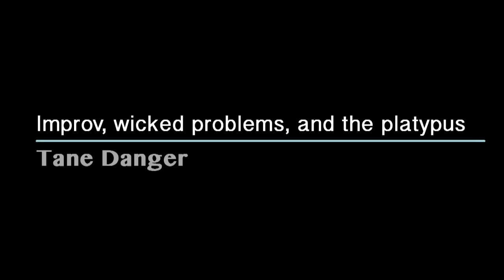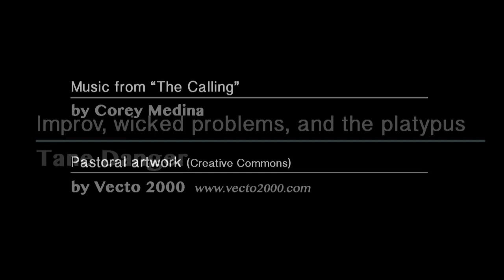2015 'Add a Little Improv to Your Life' TEDx Gull Lake - Tane Danger Keynote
Co-Foudner Tane Danger gave a talk at TEDx Gull Lake about adding a little improv to your life.

Tane delivers compelling, entertaining, energetic keynote talks on creativity, teamwork, leadership, and the power of fun with his more than 21 years of experience as an improv comedy performer and 15-plus years of experience in engagement and facilitation.

Tane has also emceed galas and fundraisers that have raised millions of dollars for worthy causes across Minnesota and the country. He’s hosted conferences for everyone from major healthcare companies to the wonkiest political or academic gatherings. He loves ALL of it!

Be prepared…Tane is not your typical speaker or host! He doesn’t just stay behind a podium reading a script. He thrives at developing authentic moments of connection, whether he’s speaking on a topic, interviewing onstage or interacting with the audience.

He has interviewed more than 500 people on stage including members of Congress, university and college presidents, academics, journalists, historians, authors, and many more on-the-topic experts.

“I always ask clients before a program what their goals are or what they want people to leave with. I work backward from there to craft the talk or my questions as an emcee to deliver on that goal,” says Tane.

Book Tane when you want high-energy, interactive talks people will speak about long after the event (in a good way!).